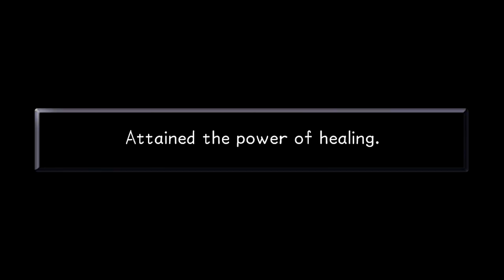Kingdom Hearts HD 1.5 + 2.5 Remix - KHFM - Part 6: Deep Jungle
It helps the channel big time! Click on the bell to know when I’ll upload next!

Like Goal: 15 (If we reach our goal, I’m uploading the next part)

Kingdom Hearts Final Mix Part 6: Deep Jungle
Difficulty: Proud

We finish Olympus Coliseum, for now. Why? Because we’ll be going back there later to take part in the competitions. Our next stop is the Deep Jungle and it’s not by choice. Sora wants to check it out but Donald doesn’t want to and a bit of fiddling causes them to land there.

Deep Jungle is based off the 1998 film, Tarzan. Sadly this is the only game in the series where the Deep Jungle exists because the rights have been reverted back to the estate of Edgar Rice Burroughs. Anyway, here’s how things play out.

After arriving, you have to deal with Sabor. He isn’t hard but then Tarzan comes in to drive it off. You head to the camp with Tarzan, meet up with Donald and Goofy and then you got to find slides to help Tarzan understand. It’s at this moment you can switch party members with guest characters. After that you have to accompany Tarzan to meet with the gorillas. It doesn’t go well. Made worse is that Clayton tries to shoot one and gets scolded by Jane. His anger and lust for hunting the gorillas bring the Heartless to this world.

Now you got to fight to save the gorillas so head to various areas to rescue them.  You also take on Sabor again for the last time and this time, it goes down. Afterwards, Clayton kidnaps Jane and a gorilla forcing the crew to rescue them and confront Clayton. Clayton isn’t hard but then he brings out the Stealth Sneak. Take on the Stealth Sneak first but watch out cause Clayton can heal it. Taking down either one can make the fight a bit easier. Once both are beat, you earn Cure and then you got to reach the keyhole and seal it. Beating it nets you the Jungle King keychain, giving you the option to upgrade your keyblade.

That’s all there is for this world. In Part 7, we return to Traverse Town for a spell and tackle some tough foes.